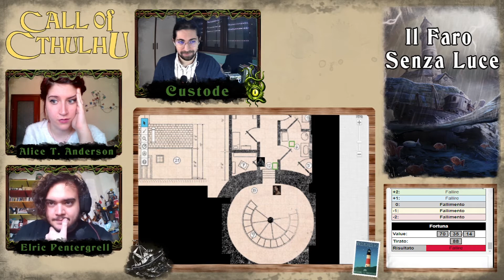IL RICHIAMO DI CTHULHU 🐙 | IL FARO SENZA LUCE [GDR ITA] - Episodio Finale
Quando anche l'ultimo barlume di Speranza si spegne, la Follia divampa. Ecco a voi l'Episodio Conclusivo de "Il Faro senza Luce"

Se volete partecipare al commento pre e post episodio, vi aspettiamo sul nostro server discord! Link in basso↓